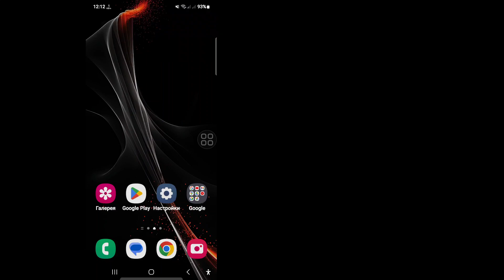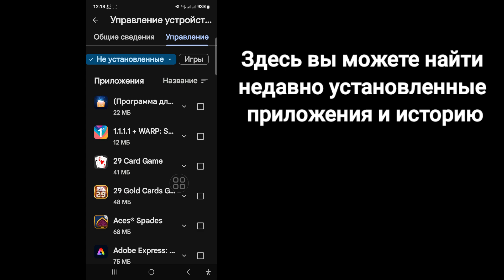Как просмотреть историю загрузок в Google Play Store (2024) | История загрузок в Google Play Store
هل تبحث عن فيديو حول كيفية عرض سجل التنزيلات على متجر Google Play 2024؟ شاهد هذا الفيديو وتعرف على كيفية عرض سجل التنزيلات الخاص بي على متجر Play

يقدم متجر Google Play الآن "سجل التنزيلات" الذي يتيح لك رؤية جميع التفاصيل حول تنزيلات تطبيقك. يتضمن ذلك عدد البايتات التي تم تنزيلها واللغات التي تم تنزيلها بها ووقت التنزيل. هذه طريقة رائعة لمراقبة أداء تطبيقك ومعرفة من يستخدمه أكثر! جرب "سجل التنزيلات" الآن وشاهد بنفسك!